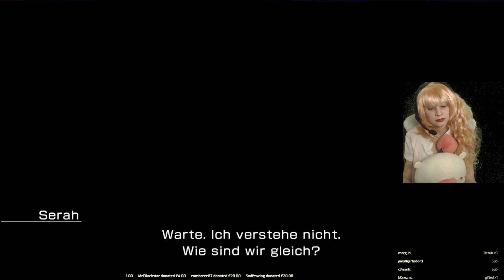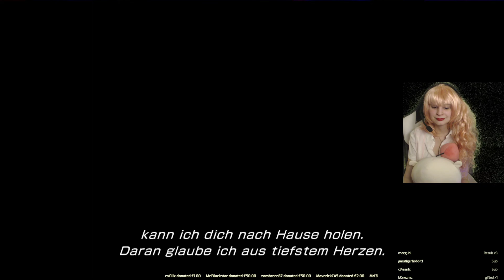Final Fantasy XIII-2 [Part 3 (3/4)]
Final Fantasy XIII-2 is a role-playing video game developed and published by Square Enix for the PlayStation 3 and Xbox 360. Released in 2011 in Japan and 2012 in North America and PAL regions, it is a direct sequel to the 2009 role-playing game Final Fantasy XIII and is part of the Fabula Nova Crystallis subseries. Wikipedia